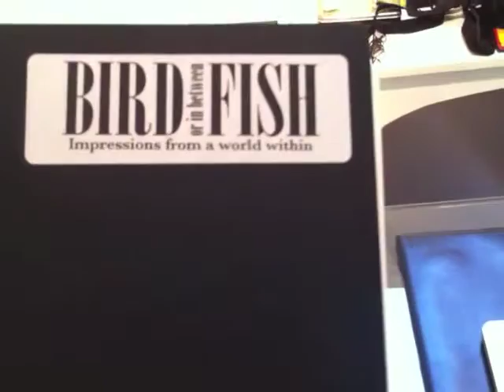"Bird, fish or in between - Impressions from a world within" Art by Tobbe Eriksson